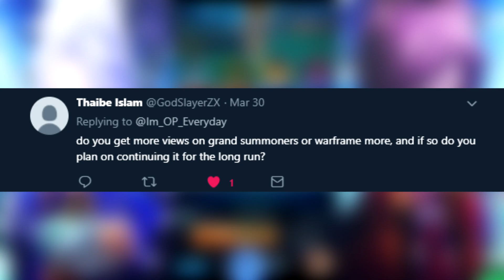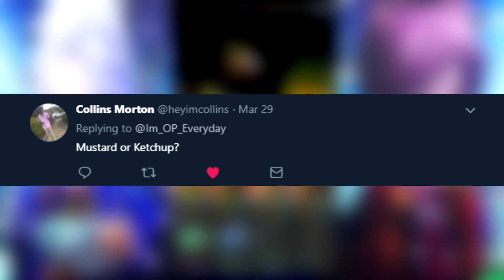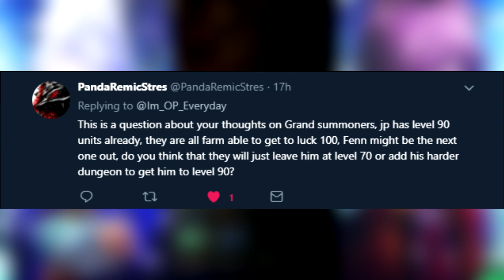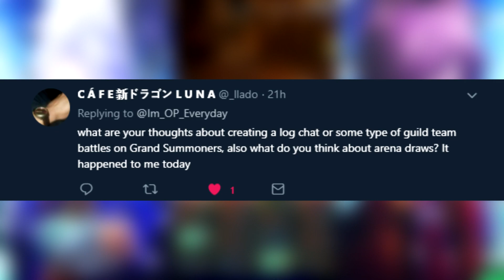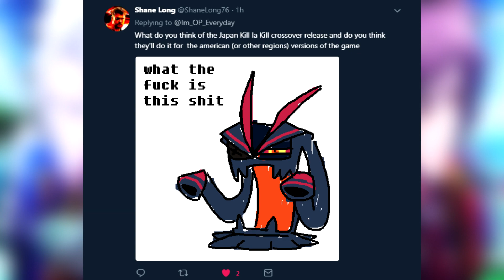The 1k QnA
3 likes for your boy!!!        Hope y`all did enjoy it and I`m out guys PEACE!!